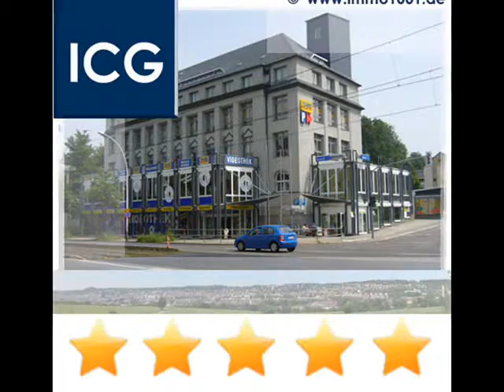Neuer Standort! FLÄCHEN PREISWERT MIETEN CHEMNITZ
Markante Lage, Personen- u. Lastenfahrstuhl, Zentral-Heizung, Fernwärme, Zustand -sehr gut- oder gepflegt, Ausstattung *** gehoben (3 STERNE), EINZUGS-RENOVIERUNG (Mieter können selbst die Gestaltung ihrer Räume durchführen und müssen nicht mehr nach Auszug renovieren!, Stellplätze